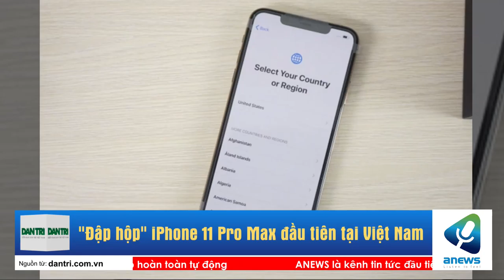"Đập hộp" iPhone 11 Pro Max đầu tiên tại Việt Nam